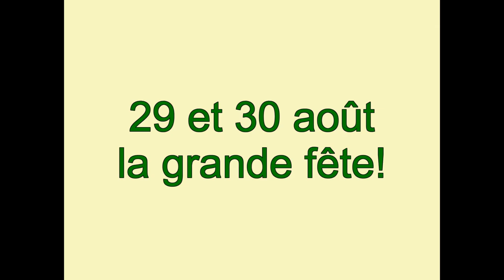St Mal'O en couleur